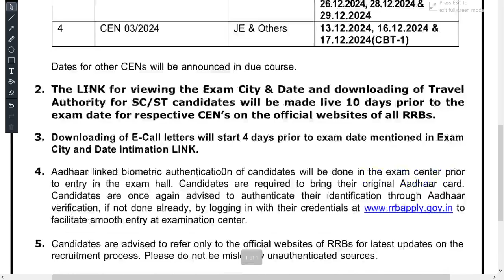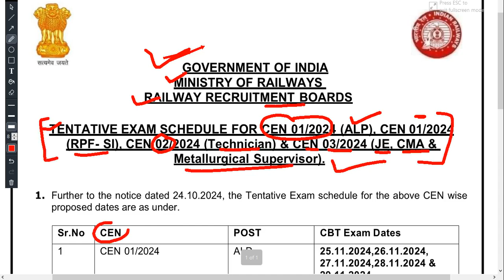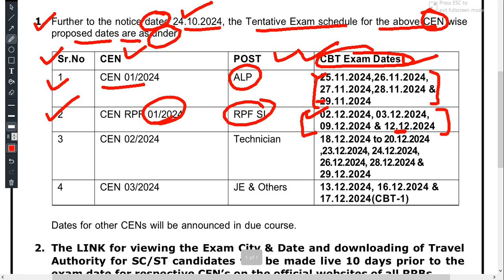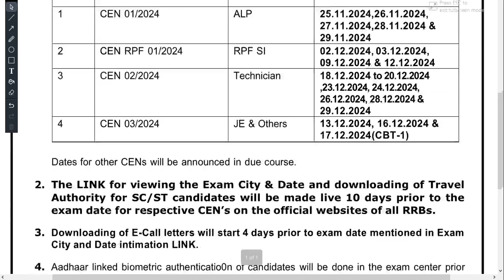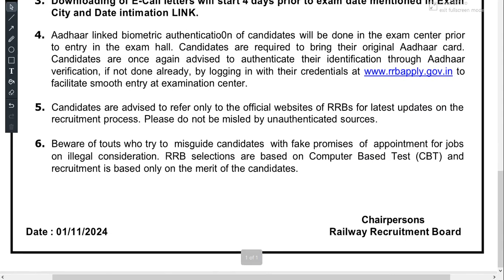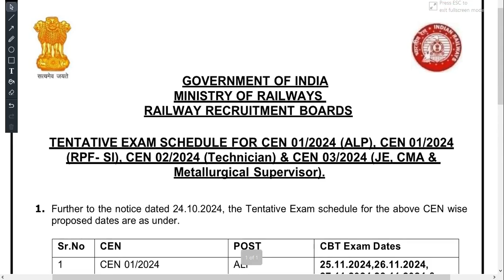Railway Exams 2024 Official Date में बदलाव Official Date // Railway 2024 Exam Dates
Railway Exams 2024 Official Date में बदलाव Official Date

Railway Exams 2024 New Exam Dates Out
RAILWAY EXAM DATE 2024 CHANGE

and study
study and
ntpcgkgspracticeset andstudy
studyand
ntpcgkgspracticeset ANDSTUDY
ntpcgkgspracticeset currentaffairs
ntpc gk gs practice set
NTPC GK/GS Practice set questions
gk gs
rrb ntpc gk gs 2024
ntpc gk gs class 2024
rrb ntpc,rrb ntpc new vacancy 2024

Hey  I am And Study  and I Make
Educational  Video  Related
Like- Railway, SSC, UPP, LEKHPAL, And Other Competitive Exams

and study
And study